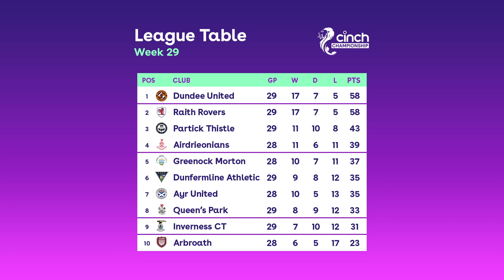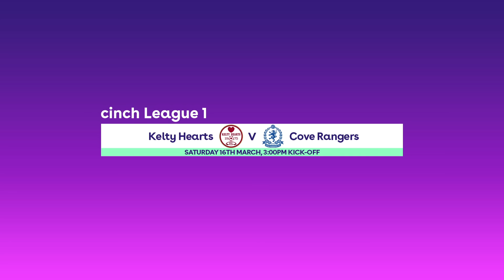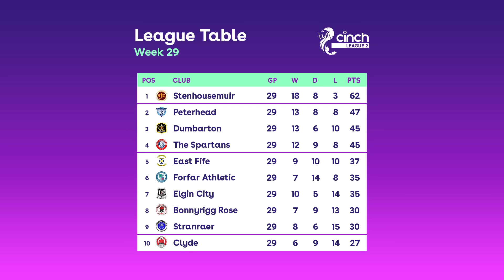Airdrieonians Overcome Scare To Thrash Arbroath | Scottish Football Round-Up | cinch SPFL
Highlights from the latest weekend of cinch Championship, League 1 & League 2 fixtures.